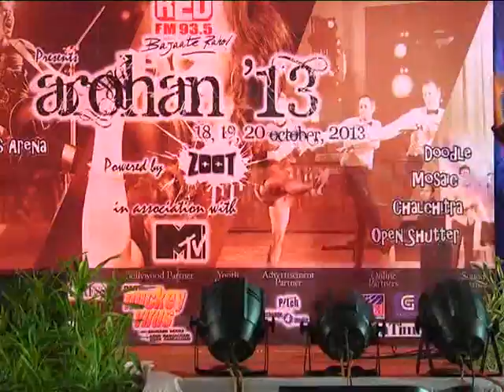Bhangra @ Arohan 2013 Cultural Fest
Bhangra performance at Arohan 2013 Cultural Fest in NITIE, Mumbai.